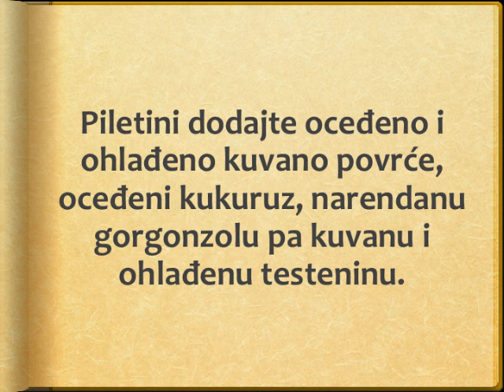Salata od piletine i makarone recept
recept za salatu od piletine i makarona